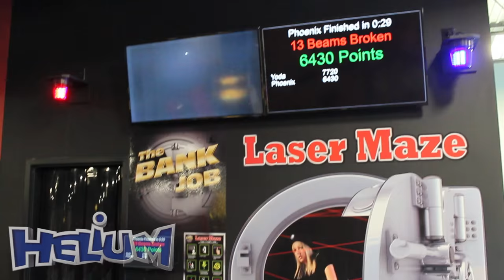Helium Laser Maze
Navigate the Helium Bank of Fun Laser Maze.  Weave through the lasers inside our vault, and earn the highest score to beat your friends.